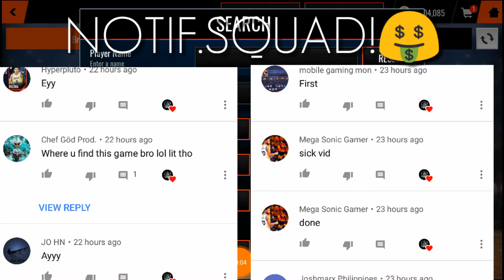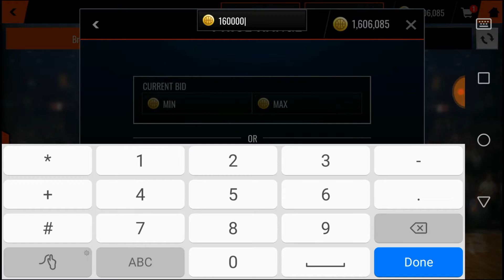3 MILLION COIN SHOPPING SPREE!CLASSIC LINEUP IS A BEAST!97 AND 95 OVR COPS!|NBALIVE MOBILE 18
██████████|Need Help ?| ████████

Great!

MarkRank